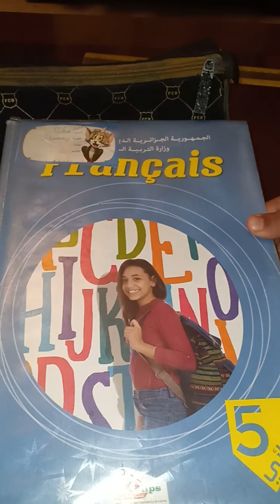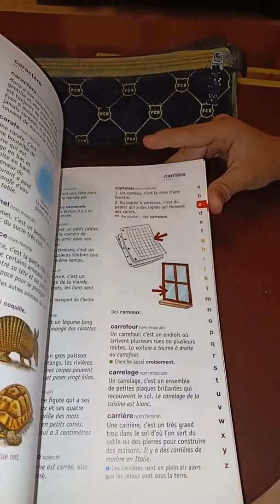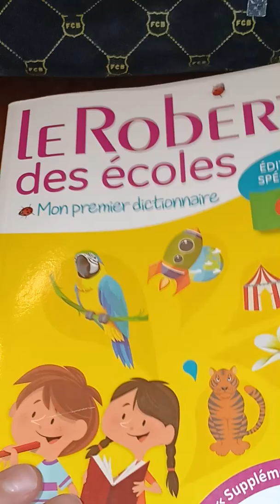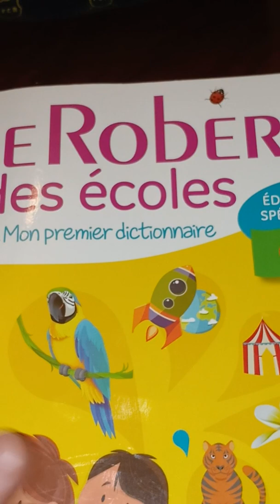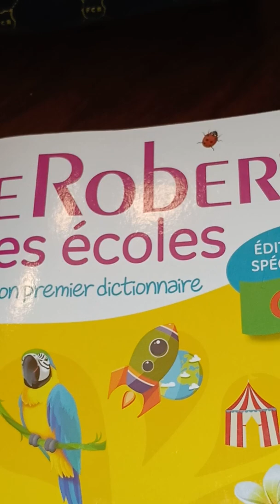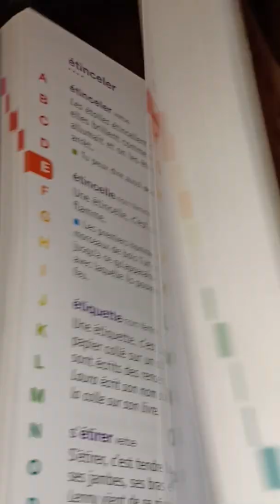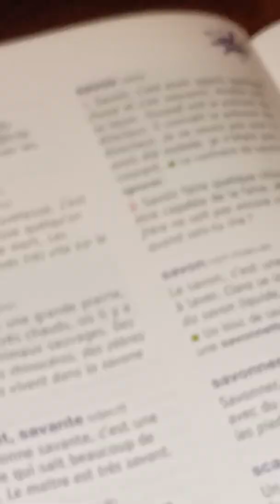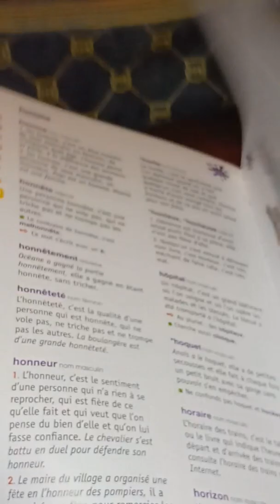أرواحوا تشوفوا واش شريت لوسيم مهم جدا regarder ce que j'ai acheté à wassim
Mon groupe sur Facebook

Le dictionnaire français /francais  Le Robert